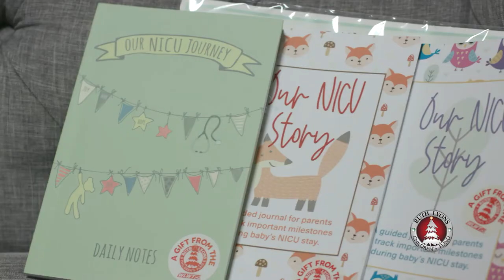Donate to the Ruth Lyons Children's Fund